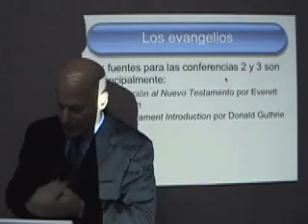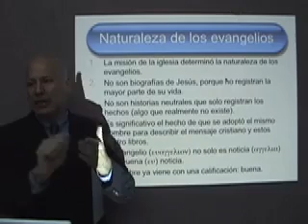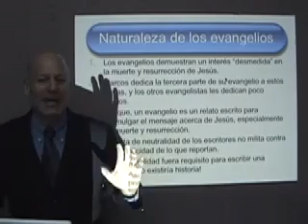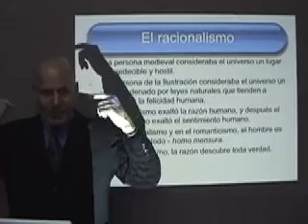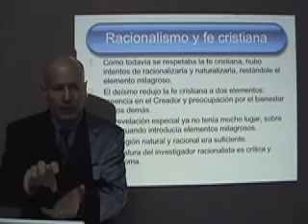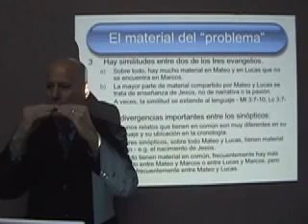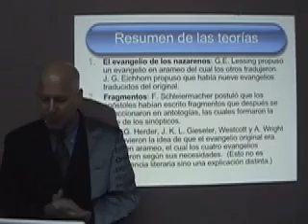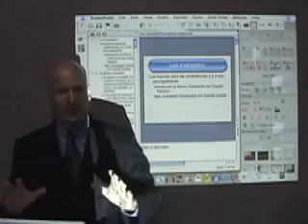03 Nuevo Testamento: Los Evangelios - Sinopticos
Video numero 3 del estudio de Los Evangelios del Nuevo Testamento por el Seminario Reformado de Guadalajara, México.